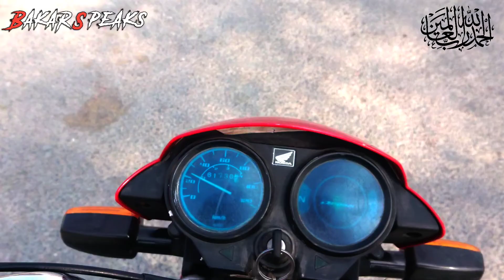Ashar Mazhar Chaiwala | How to start and earn from chaiwala Business | Vlog | Bakar Speaks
Of the many business ideas & business opportunties I have told you about I forgot to inform you about how to make money in the tea business by becoming a chai wala.